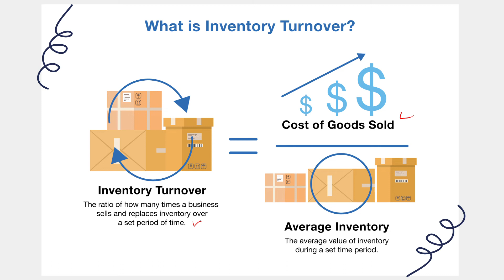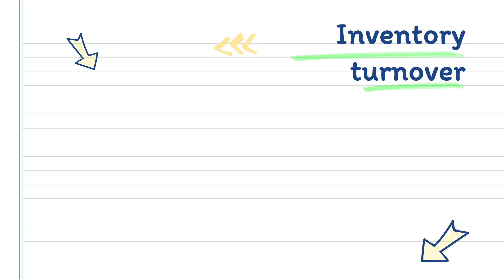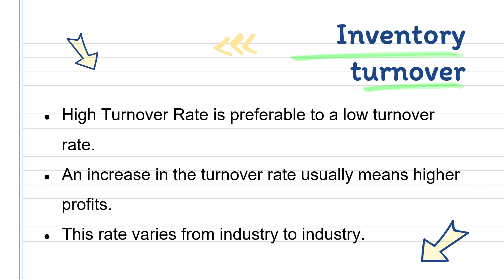Rate of Inventory Turnover or Inventory Turnover Ratio in Urdu/Hindi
In this video we are learning what is the rate of Inventory Turnover or Inventory Turnover Ratio in Urdu/Hindi. we learn it's definition, what it measure and at the end we will do a small example exercise. Good Luck!!

Chapter 1: Management and Organizations guidebook

0:00 Introduction
01:03 What does Inventory Turnover Ratio measure?
01:55 Inventory Turnover Ratio
02:11 Average Inventory
03:03 Formula of Inventory Turnover Ratio
04:50 Do we prefer a high or a low rate of inventory turnover?
05:22 Increase in the ratio indicates:
06:38 Example exercise of Inventory Turnover Ratio

Hey there,
I am Pirah. Thank you for joining our little nerd family. I am an graduate, 27 years old and I post these little teach + study videos in Urdu on YouTube. I try to post all the topics from all the subjects that I am studying in my under-graduation as well as the topics or things that I feel might help you. Videos might not be perfect but they do convey the knowledge .

FAQ:
1. Where are you from?
I am from Pakistan.
2. What is your profession?